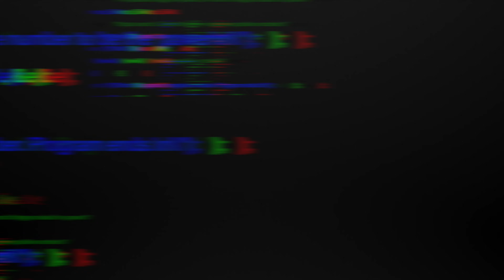2023 Coaches vs Allstars Game